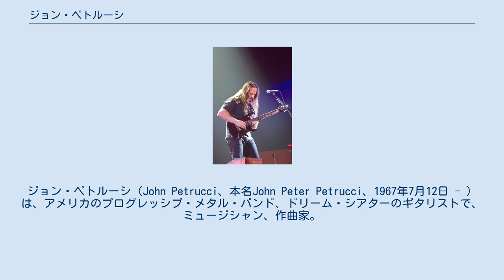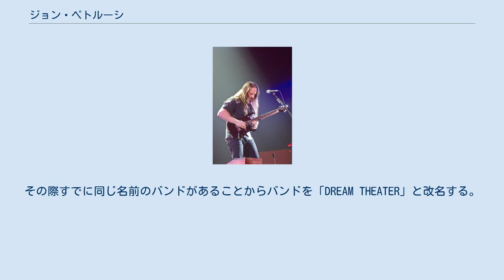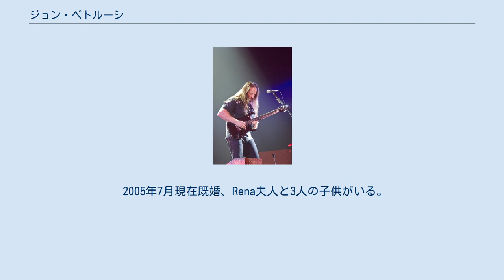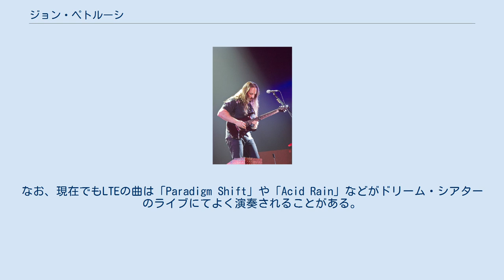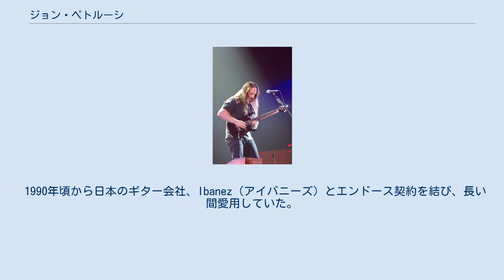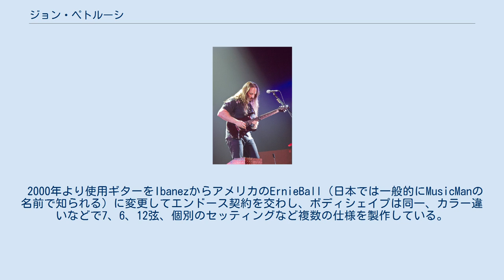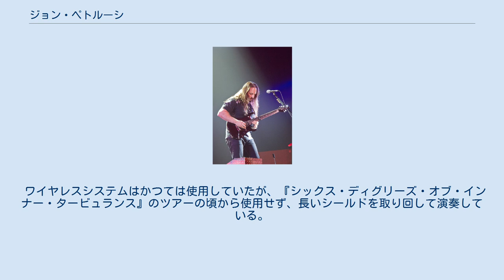ジョン・ペトルーシ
ドリーム・シアターのメンバー
ジョン・ペトルーシ（John Petrucci、本名John Peter Petrucci、1967年7月12日 - ）は、アメリカのプログレッシブ・メタル・バンド、ドリーム・シアターのギタリストで、ミュージシャン、作曲家。
 12歳のときにギターを弾き始め、はじめはレッド・ツェッペリンやディープ・パープル、ブラック・サバス、レインボーといったバンドのコピーをしていたが、次第に「個性的なギタリストに惹かれていった」ことにより、メタリカやラッシュやイエス、オジー・オズボーンなどのロックバンドに傾倒していく。
ギタリストとしては、偶然にも「スティーヴ」または「アル」と名のつくギタリストに影響されたとしている。
スティーヴ・モーズ、スティーヴ・ヴァイ、スティーヴ・ハウ、スティーヴィー・レイ・ヴォーン、アレックス・ライフソン（ラッシュ）、アル・ディ・メオラ、アラン・ホールズワースなどがそれにあたり、またそれ以外ではリッチー・ブラックモア、ジェイムズ・ヘットフィールド、エドワード・ヴァン・ヘイレン、ランディ・ローズ、イングヴェイ・マルムスティーン、デヴィッド・ギルモア 、ジョー・サトリアーニ、パコ・デ・ルシアなどに影響を受けているとしている。
 ハイスクールの最後の2年間音楽理論を学び、その後バークリー音楽大学に進学する。
そこでドラマーのマイク・ポートノイと出会い、進学前からの友人だったジョン・マイアングとバンド「MAJESTY」を結成する。
その後バークリー音楽大学を中退後（実際には同校のシステム上「休学」が正しい）音楽活動を開始し、1989年に『ホエン・ドリーム・アンド・デイ・ユナイト』でデビューする。
その際すでに同じ名前のバンドがあることからバンドを「DREAM THEATER」と改名する。
以降のバンド活動はドリーム・シアターの項を参照。
 90年代は甘いルックスとロックギタリストらしい長髪がトレードマークであったが、2001年にばっさりと髪を切っている(現在、髪はまた伸びている)。
90年代後半以降は濃いあごひげも大きな特徴。
 2005年7月現在既婚、Rena夫人と3人の子供がいる。
夫人もギタリストであり、マイアング夫人Lisa、ポートノイ夫人Marleneと共にガールズメタルバンド「Meanstreak」で活動していた。
現在も現役であり、ジューダス・プリーストのガールズトリビュートバンド「Judas Priestess」で活動している。
夫人の甥はペリフェリーのギタリスト、ジェイク・ボーウェンである。
 サイドプロジェクトとして「リキッド・テンション・エクスペリメント」（以下LTE）が有名。
ジョーダン・ルーデスをキーボードに、トニー・レヴィンをベースに、マイク・ポートノイをドラムに迎え入れたインストゥルメンタル・バンドで、個々の超絶的なテクニックがメロディアスな曲を珠玉の作品に仕立てており、今もって人気の高いプロジェクトである。
2枚のアルバムを制作したが、ジョーダン・ルーデスをドリーム・シアターに迎え入れるにあたり、両バンドで同じメンバーが3人もいては二つのバンドをやる意味がないということから、1999年に正式に解散している。
なお、現在でもLTEの曲は「Paradigm Shift」や「Acid Rain」などがドリーム・シアターのライブにてよく演奏されることがある。
 2000年頃から自身初のソロ・アルバムの制作に着手し、早いうちに基本的な録音は終了していたようだが、G3（後述）への参加や、ドリーム・シアターのアルバム制作などで度々中断を余儀なくされていた。
しかし2005年3月1日についに初のソロ・アルバム『Suspended Animation』を発売するにいたる。
 2001年6月より、ジョー・サトリアーニ率いるG3のツアーに参加し、そこで早くもソロ・アルバムに収録されることになる曲の原型を演奏していた。
その後に2005年5月からのG3ツアーに再度参加し、G3の日本初公演の一員となる。
 ロック、それもプログレッシブ・ロックやヘヴィメタルを基調とした曲を書く。
変拍子も使用し、ときおり19/16拍子といった極めて変則的な変拍子...